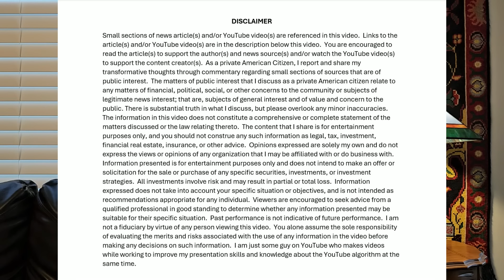The American Dream is Dead, mass corporate layoffs, and foreclosure fears